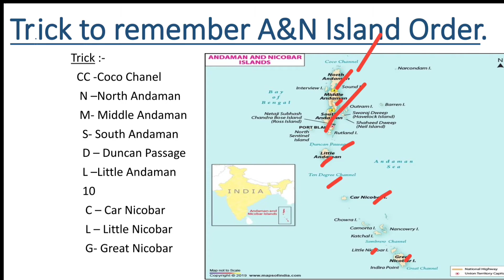Trick to remember Andaman and Nicobar islands. अंडमान और निकोबार द्वीपसमूह को याद करने का तरीका।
KeN Infinite Group.